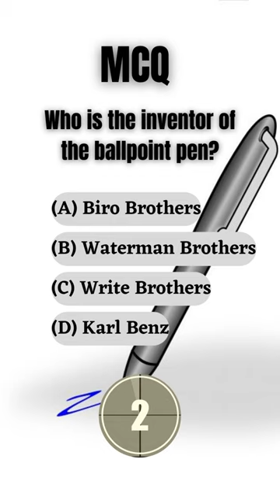MCQs4U-044 gk ballpoint_pen shorts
MCQs4U-044
Who is the inventor of the ballpoint pen?
A large number of Multiple Choice Questions and answers in general knowledge are here. Please refer to channel @mcqs4u